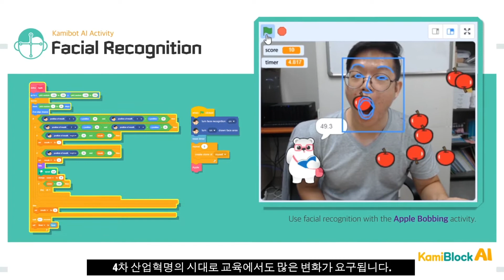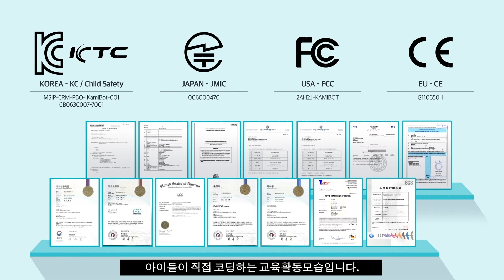[기업 홍보영상] (주)삼쩜일사